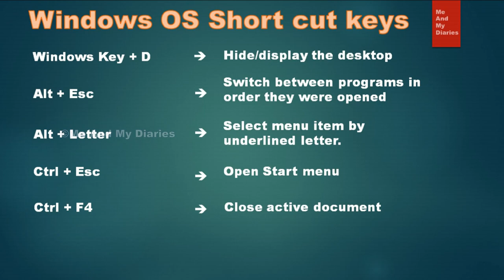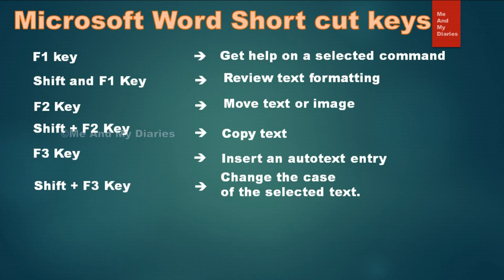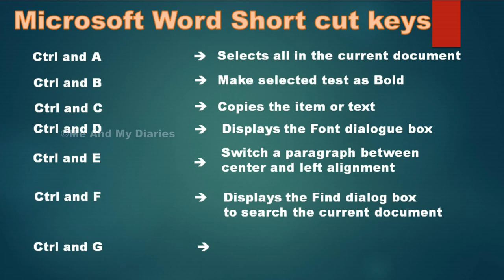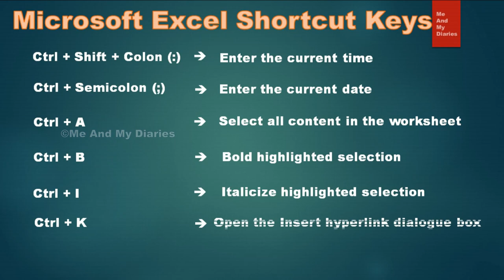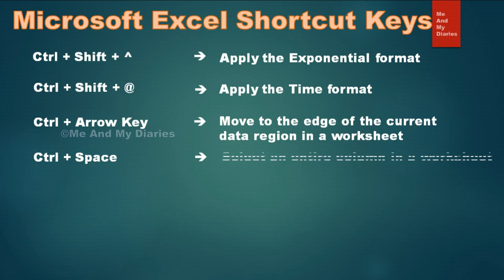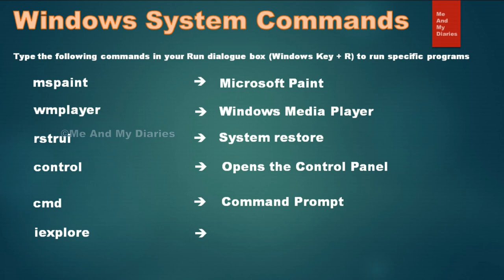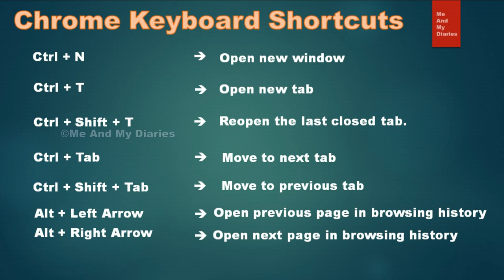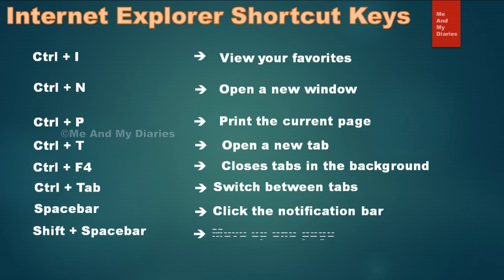100 Unbelievable Keyboard Shortcuts for Windows|Excel|Word|Mozilla | Chrome | IE | Me and My Diaries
This video shows 100 Unbelievable key board shortcuts for Microsoft Windows | Excel | Word | Mozilla | Chrome | IE.
These keyboard shortcuts are highly useful for those daily activities are based on computer.

Jump directly to specific sections.
00:30 Windows OS Keyboard shortcuts
02:30 Microsoft Word Keyboard Shortcuts
08:45 Microsoft Excel Keyboard Shortcuts
11:55 Microsoft Windows File Explorer Keyboard Shortcuts
12:25 Microsoft Windows System Commands
15:00 Mozilla Firefox Keyboard Shortcuts
17:05 Google Chrome Keyboard Shortcuts
18:35 Microsoft Internet Explorer Keyboard Shortcuts.

Some of our channel videos.